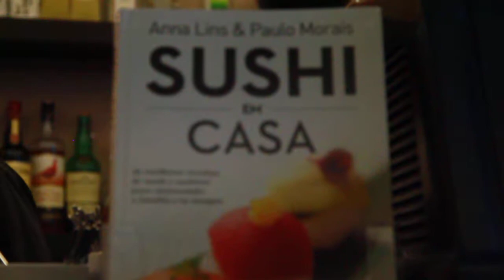Free Stock Footage